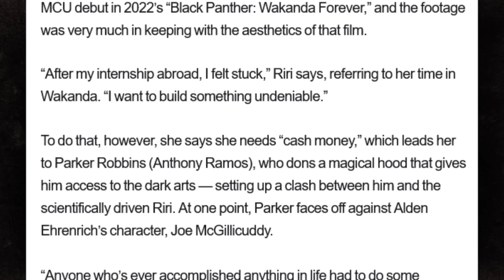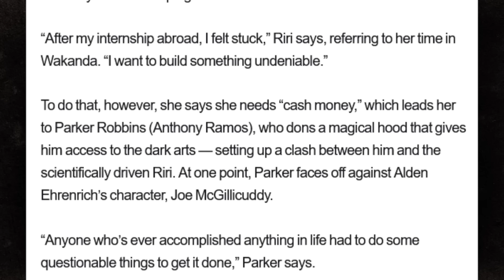The MCU Welcomes Ironheart the Super Villain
The MCU Welcomes Ironheart the Supervillain